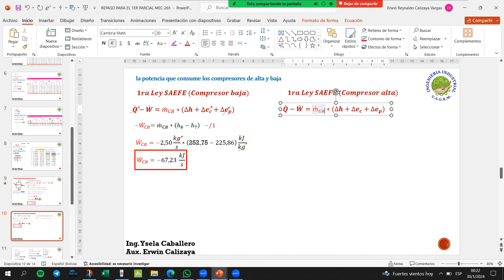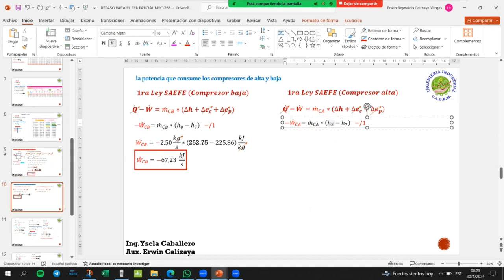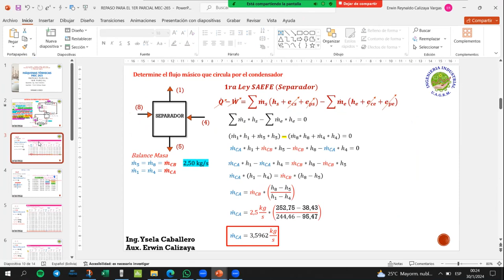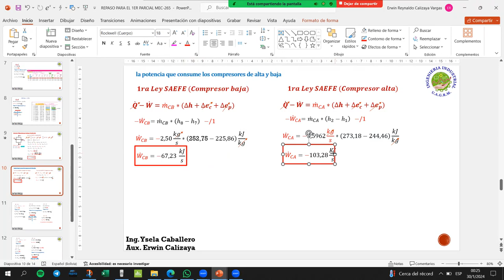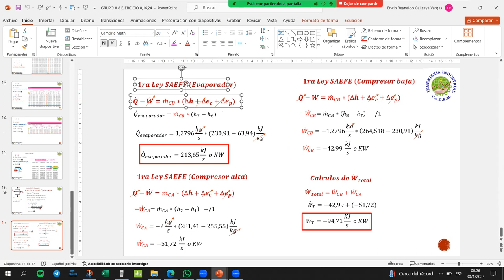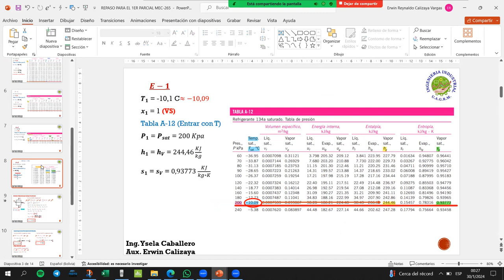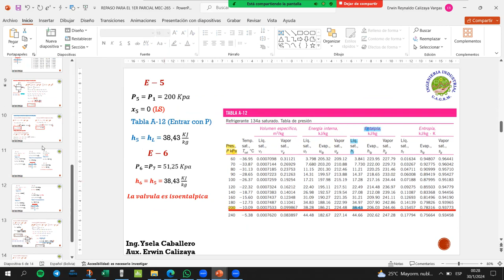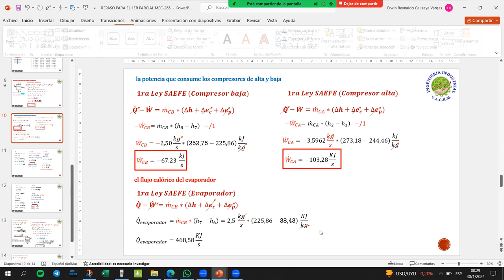REPASO ANTES DEL 1ER PARCIAL PARTE 3